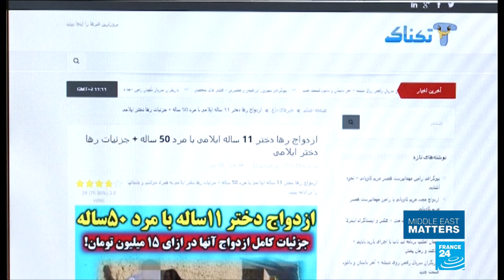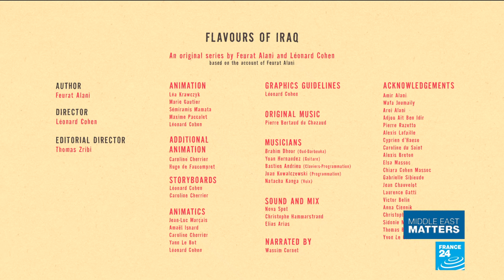Helen Zughaib: Drawing attention to Syrian struggles through art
Helen Zughaib is one of the most renowned Arab-American artists of our time. She had to flee her homeland of Lebanon several times due to conflict. Today, her paintings are hung across the globe, including at the White House and the World Bank. Her latest collection, the Syrian Migration Series, is on display at Washington's Gallery al-Quds until February 28. She joins us from the US capital to talk about her work and explain how her personal experience has influenced her art.